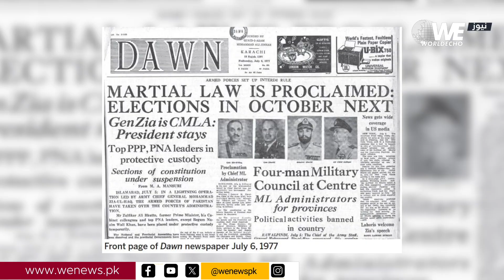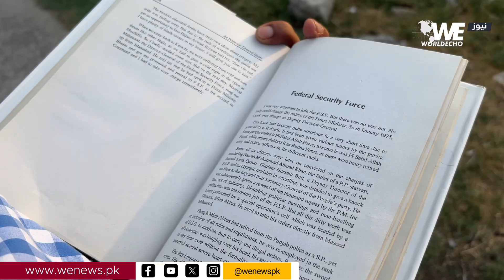History Of Pakistan| What Happened on 05 July 1971?| Interesting Story| WE News